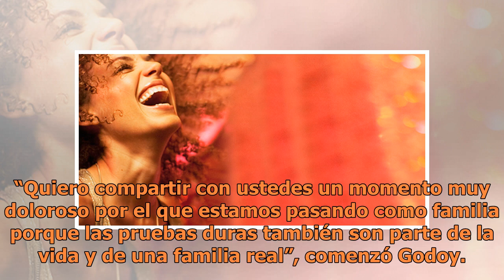La actriz colombiana Estefanía Godoy perdió a su segundo bebé, deja un sentido mensaje para sus fans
El mensaje conmovió a sus seguidores, quienes no tardaron en mostrar su apoyo hacia ella y hacia su familia. “Quiero compartir con ustedes un mo...